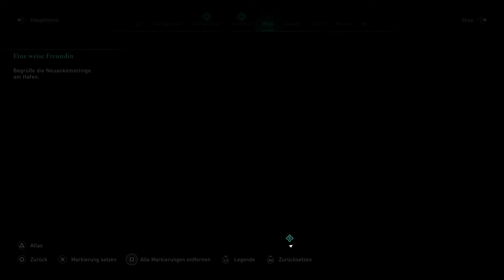ASSASSIN'S CREED VALHALLA 🪓 78 :Wo ist sie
GAME
Titel: ASSASSIN'S CREED VALHALLA
Plattform: Play Station 4
USK:  18
Publisher: Ubisoft
«LET'S PLAYS ASSASSIN'S CREED VALHALLA  »
Kommentiertes Gameplay von Peter Gaming(2021).